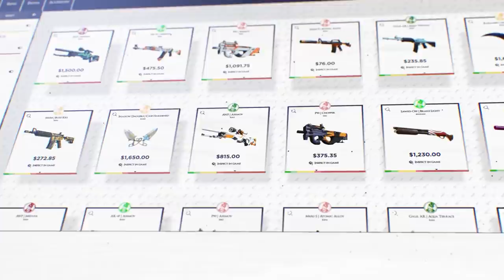MISE À JOUR DE FOLIE, CSGO EN GUERRE VS VALORANT !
Nouvelle mise à jour cs INCROYABLE sur csgo! Valve en guerre contre Valorant